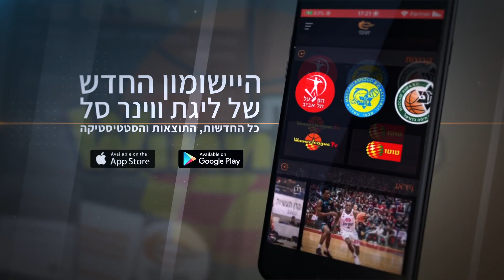עונת 21/22, מחזור 19: המצעד השבועי 🔥🔥🔥